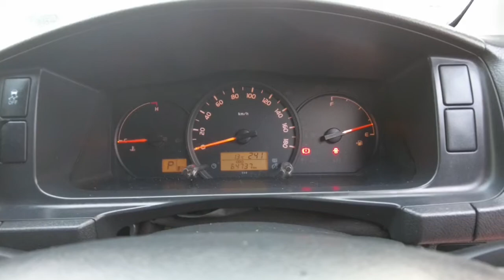2016 TOYOTA HIACE Ellenbrook, Midland, Helena Valley, Guidlford, Greenmount, WA 6505284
White New 2016 TOYOTA HIACE available in Ellenbrook, Western Australia. Servicing the Midland, Helena Valley, Guidlford, Greenmount, WA area.

Midland Toyota
163 Great Eastern Hwy